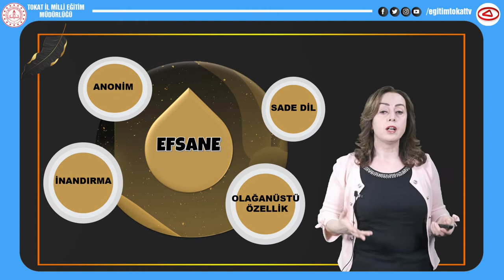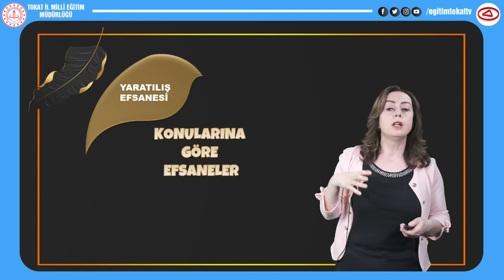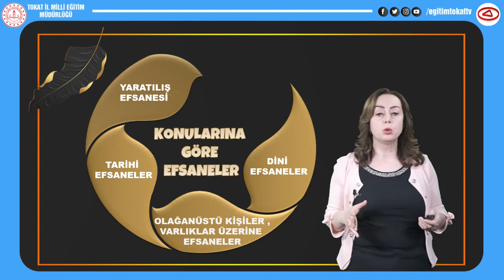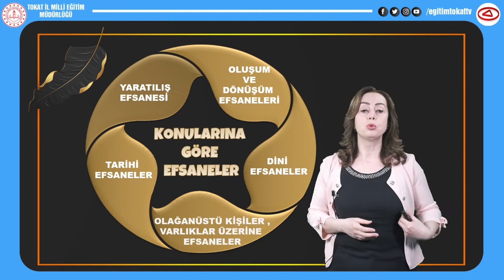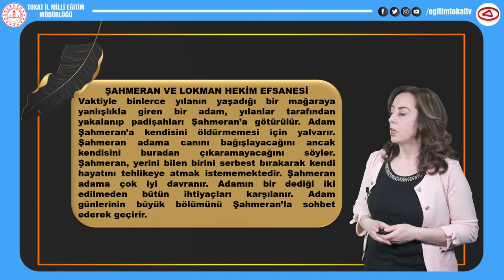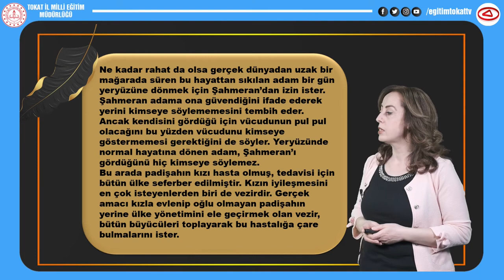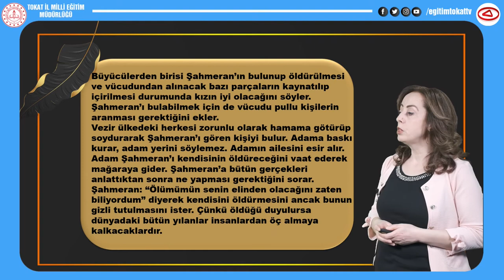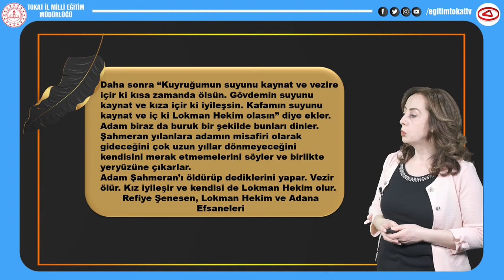EFSANE - 10.SINIF TÜRK DİLİ VE EDEBİYATI - EĞİTİM TOKAT TV